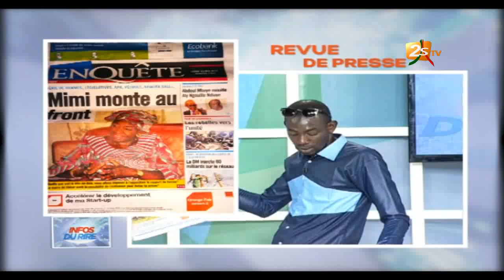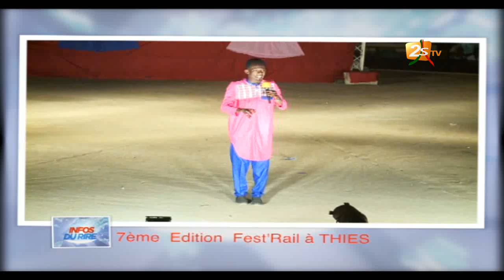INFO DU RIRE DU 20 MAI 2017 AVEC YORO